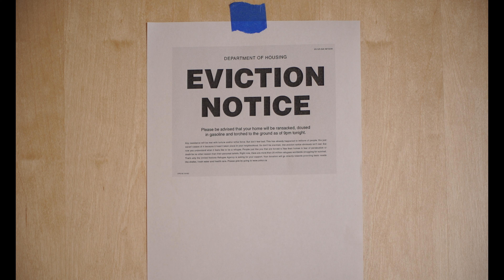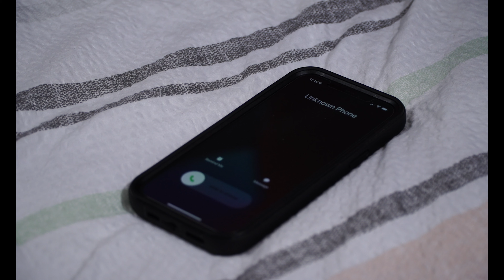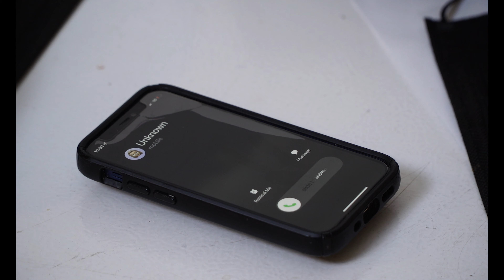WK2 Frederick Tony RoughEdit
Rough edit, short film titled "camera"